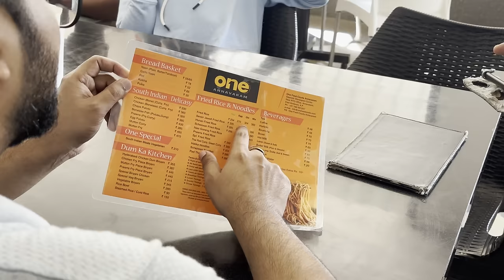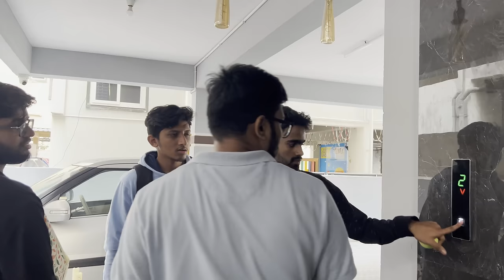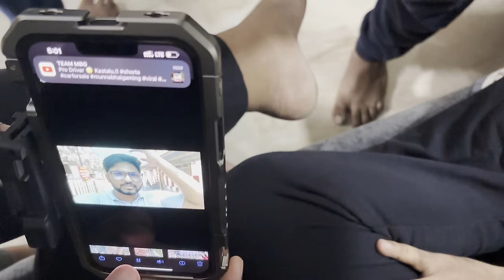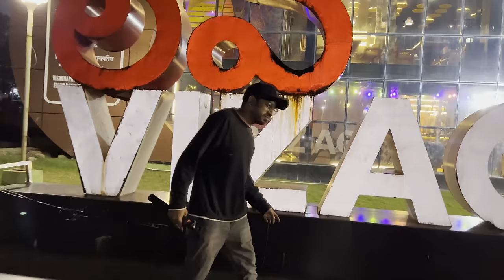Vizag Vlog ❤️ - Day 1😍- Munna Bhai Gaming - Telugu Vlogs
Description Copy Kotaku Macha Nenu Chala Kastapadi Copy Kota Malli Nuvu Danini Copy Kodtunava😆Kanisam Like Koti Copy Kotu Ledha Naku credits Evu🤣🤣